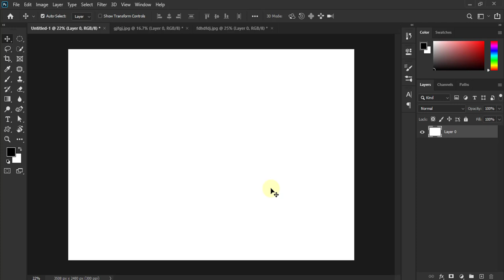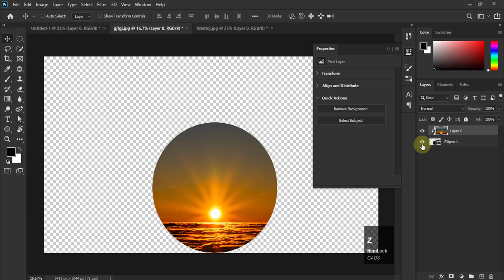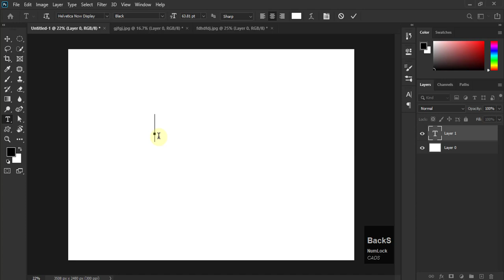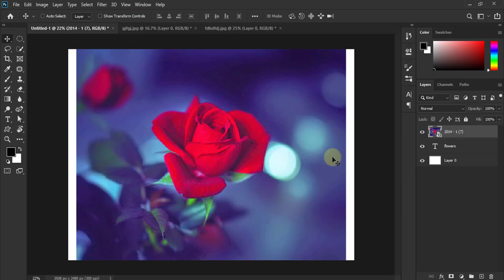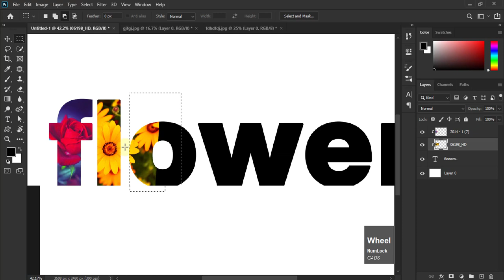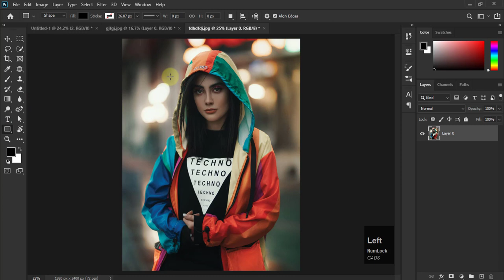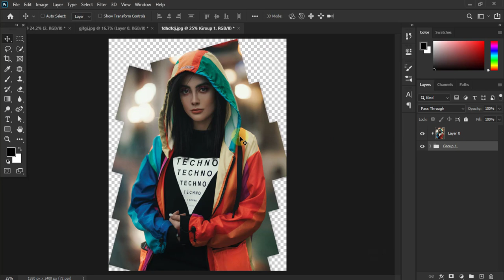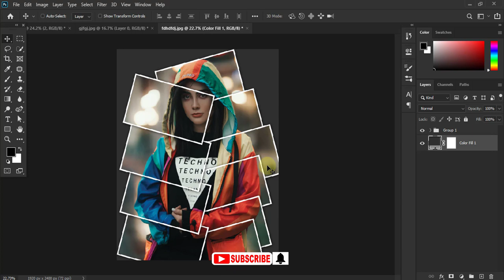Clipping mask - Photoshop Basic 2020 in Hindi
Adobe photoshop basic 2020 begginer series class 27th i will teach you what is clipping mask and how to use clipping mask option with complete and proper detail its very usefull for you.. video in hindi.

. free image

JOIN NOW